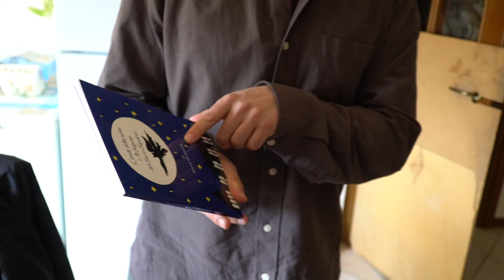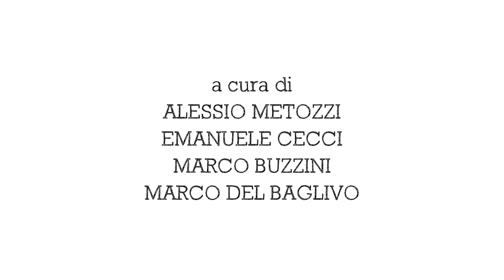Autismo | Una giornata a casa di Noemi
Il nuovo episodio di “Giorno per Giorno”, la docuserie a fini sociali realizzata da TTV.it con il supporto dell’associazione ValtiberinAutismo. Il terzo capitolo del nostro racconto di quotidianità è dedicato a Noemi, ragazza di 31 anni di Sansepolcro con sindrome di Asperger.

Amante della letteratura e delle arti visive, Noemi è un vortice di creatività senza limiti. Tra le sue principali opere vi è ad esempio un libro fantasy, la cui storia prende ispirazione dalla sua città natale. Ma la sua passione per l'arte non si ferma alla scrittura. Noemi adora il disegno e ogni forma di espressione creativa. Attraverso i suoi schizzi, riesce a comunicare quei concetti ed emozioni che spesso le semplici parole non riescono a descrivere.

Nel corso di un'indimenticabile giornata in compagnia sua e della madre Cinzia, abbiamo avuto l'opportunità di incontrare Mattia Martini, conosciuto come "Chus", artista di Sansepolcro specializzato in street art. Insieme a tutti loro abbiamo visitato gli orti sociali al Bastione di Santa Lucia, un luogo incantevole dove l'arte e la natura dialogano ogni giorno.

L'incontro tra questi giovani amanti dell'arte ha rappresentato un momento di confronto davvero unico. Noemi e Mattia hanno condiviso le loro esperienze, storie e sfide nell'esprimere la loro creatività, trovando ispirazione reciproca. Un racconto che mette in luce il potere dell'arte nel connettere le persone e nel superare le barriere.

𝗔𝘂𝘁𝗶𝘀𝗺𝗼 𝗲 𝗰𝗼𝗻𝘀𝗮𝗽𝗲𝘃𝗼𝗹𝗲𝘇𝘇𝗮: 𝗹𝗲 𝗿𝗮𝗴𝗶𝗼𝗻𝗶 𝗱𝗲𝗹 𝗽𝗿𝗼𝗴𝗲𝘁𝘁𝗼

Crediamo che la conoscenza diretta di queste vicende possa essere la chiave giusta per ridurre lo stigma e aumentare la comprensione di queste tematiche in modo inclusivo, coinvolgente ed educativo. Vi invitiamo ad unirvi a noi in questo viaggio di scoperta e a diventare preziosi alleati nella promozione di una maggiore consapevolezza sull'autismo. Un sentito e doveroso ringraziamento va a tutte le famiglie che hanno scelto di aderire al nostro progetto, comprendendo fin da subito lo spirito dell'iniziativa.
Buona visione!

TTV.it è un giornale web e una TV online, con informazione, approfondimenti, video in diretta e contenuti on-demand.

Un progetto che cresce, per una comunità che cresce.